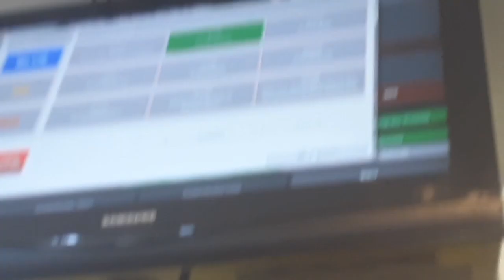BALACA TAEKVONDOCULARIN DÖYÜŞÜ oğlum Ramiz qırmızı jiletdə